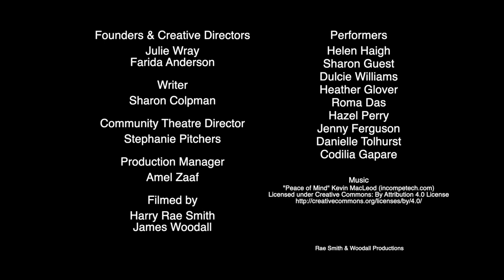Get it off your chest GIOYC at TitsUp documentary 2019 ( BreastFest19 Event)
TitsUp production